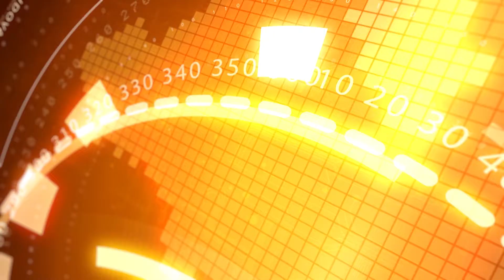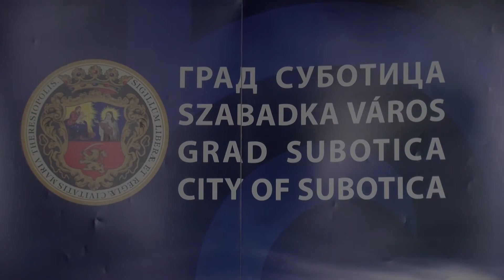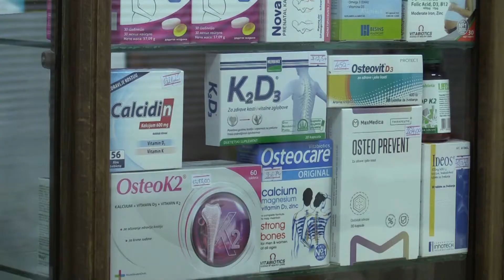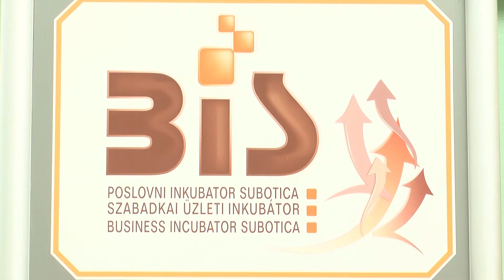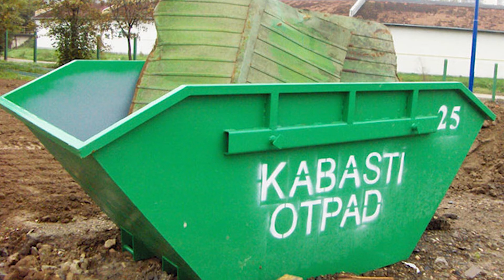Info blok 15.11.2018.